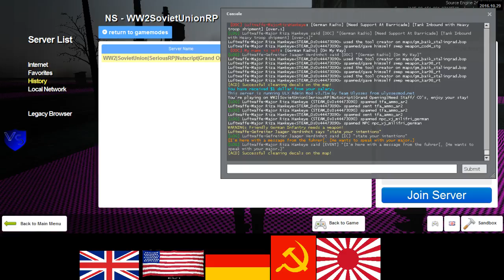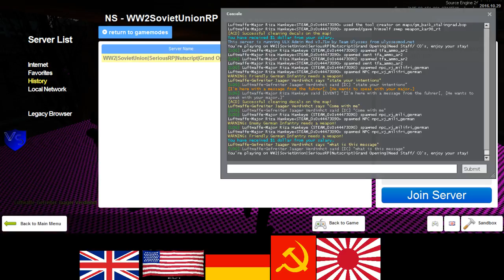SeriousRP HaloRP WWII German RP 3 4